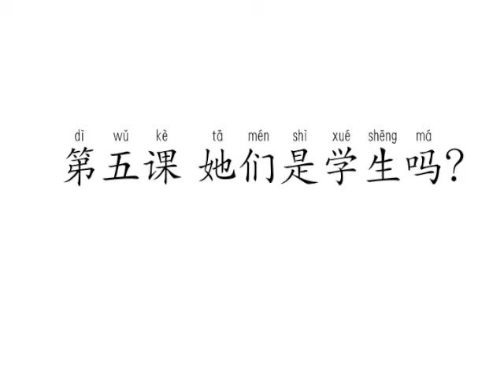5 课 她们是学生吗